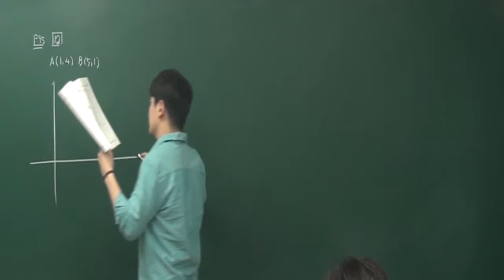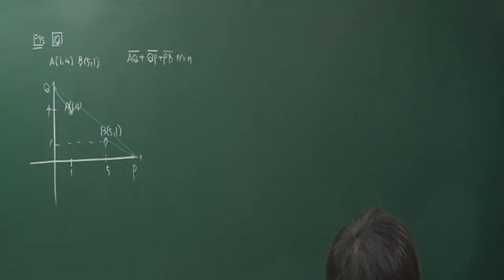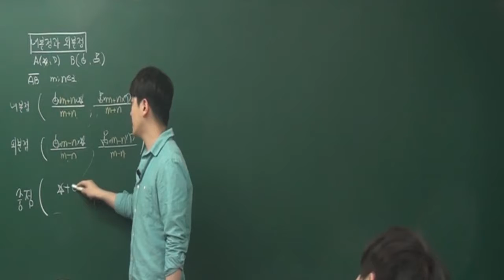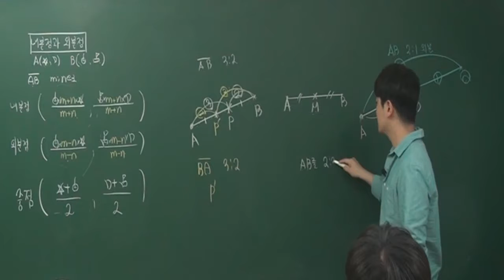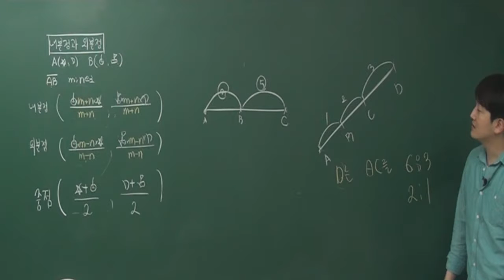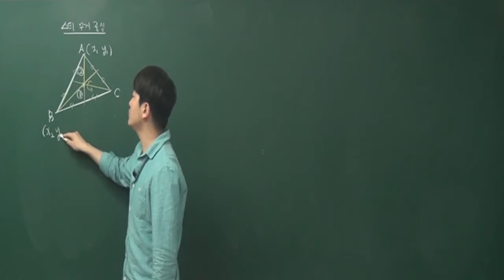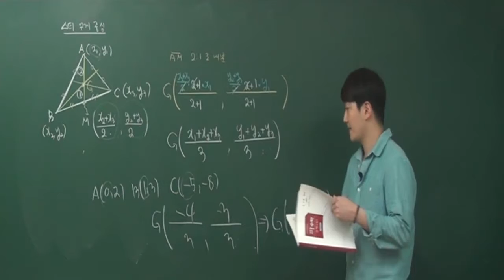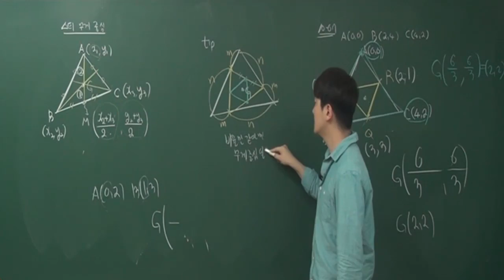수학(상) 내신 평면좌표(2) 개념원리 imath.tv 정다움